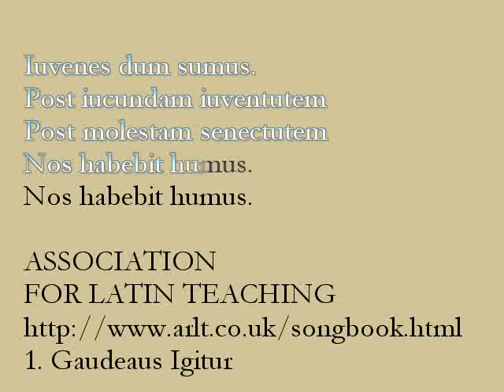1 Gaudeamus Igitur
Classic Latin song. Kids can change words to silly or serious. ASSOCIATION FOR LATIN TEACHING

About the ArLT Song Book
Songs on this page are from the ArLT Song Book, which is both for classroom use and for recreational singing at the annual Summer School. You are welcome to download and use these songs in any educational context

Daniel J. LaBelle